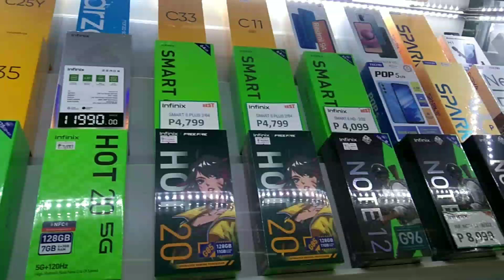my new cellphone for this January 06, 2023 binili ng honey bee ko salamat po 🙏🤗😍😘